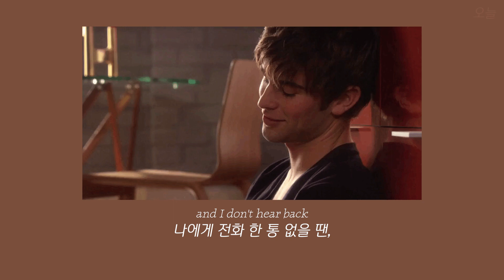[가사해석] 원래 짝사랑이 이렇게 어려운가? Good guys - LANY / 레이니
한국에서는 아마 라우브와의콜라보로 유명해진 가수죠?
제가 정말 사랑하는 밴드 중 하나랍니다ㅠㅠㅠ
이번 노래는 되게 애타는 마음이 잘 드러나는 노래인 것 같아요.
순수한 청년의 사랑같은 느낌이에요.